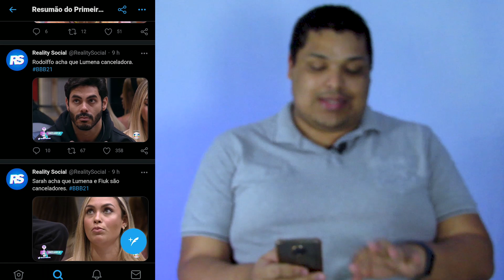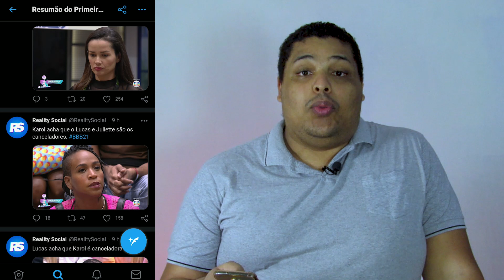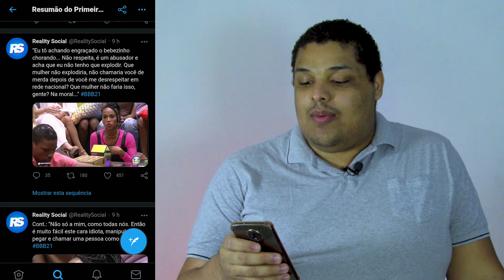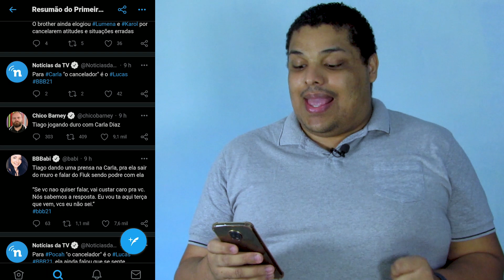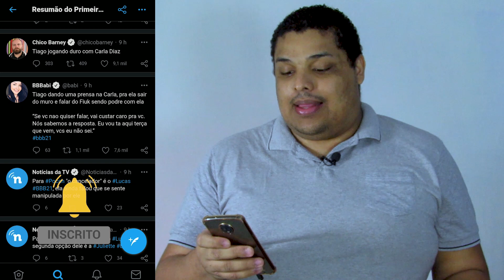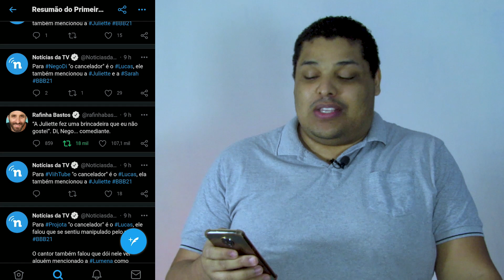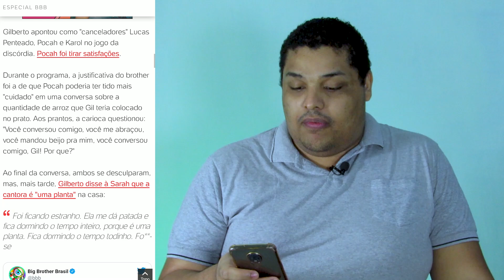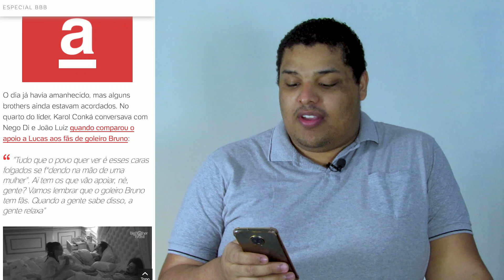BBB21: Saiba quem cancelou quem no primeiro Jogo da Discórdia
Jogo da Discórdia: brothers opinam quem são os canceladores no BBB21

Segunda-feira é dia de Jogo da Discórdia no Big Brother Brasil! O primeiro desafio dos brothers é opinar sobre quem são os dois canceladores do BBB21.

Você pode apoiar e ajudar esse canal a continuar produzindo através do SEJA MEMBRO do canal
Me siga nas minhas redes:

Pocah: Lucas Penteado, ela mesma, Karol Conká e Camilla de Lucas